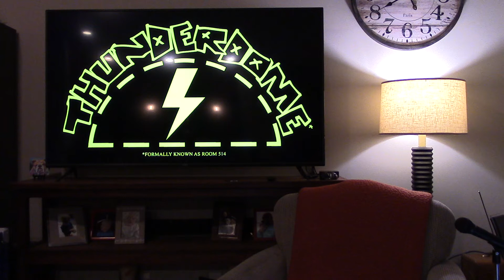Thunderdome - Episode 9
BONUS: Living Room Edition
-New FRQ practice up on google classroom
-Updates from the Governor
-Short podcast because Coach V is hungry